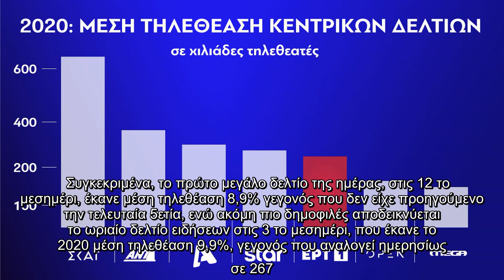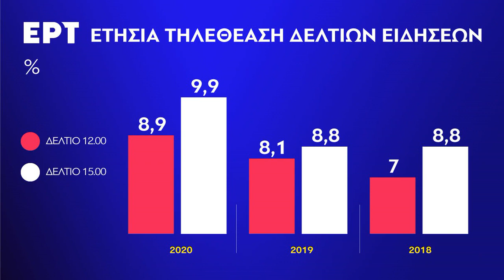✅ Τηλεθέαση: Ρεκόρ 5ετίας για τα δελτία ειδήσεων της ΕΡΤ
✍  Τηλεθεάσεις που δεν έχει ξαναδεί η δημόσια τηλεόραση -τουλάχιστον την τελευταία πενταετία- καταγράφουν όχι μόνο τα νέα της ψυχαγωγικά προγράμματα, αλλά και τα δελτία ειδήσεων της ΕΡΤ, γεγονός που δικαιώνει το δημοσιογραφικό της επιτελείο και τη συλλογική προσπάθεια που γίνεται για μια νηφάλια, πλουραλιστική και κυρίως αμερόληπτη καταγραφή της επικαιρότητας, μακριά από τις γνωστές παθογένειες του παρελθόντος.  Είναι εντυπωσιακό, αλλά σύμφωνα με τα συγκεντρωτικά στοιχεία της Nielsen για το 2020, όλα ανεξαιρέτως τα δελτία ειδήσεων της ΕΡΤ1, τη χρονιά που πέρασε, σημείωσαν ρεκόρ τηλεθέασης, είτε σε απόλυτους αριθμούς, είτε και σε μερίδια τηλεθέασης, γεγονός πρωτόγνωρο για τα δεδομένα της δημόσιας τηλεόρασης.    Συγκεκριμένα, το πρώτο μεγάλο δελτίο της ημέρας, στις 12 το μεσημέρι, έκανε μέση τηλεθέαση 8,9% γεγονός που δεν είχε προηγούμενο την τελευταία 5ετία, ενώ ακόμη πιο δημοφιλές αποδεικνύεται το ωριαίο δελτίο ειδήσεων στις 3 το μεσημέρι, που έκανε το 2020 μέση τηλεθέαση 9,9%, γεγονός π ...